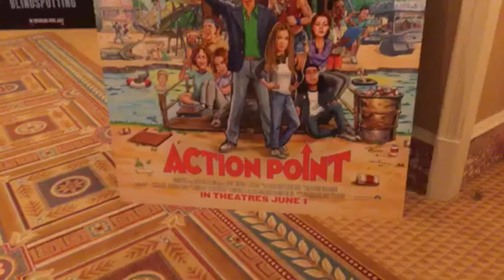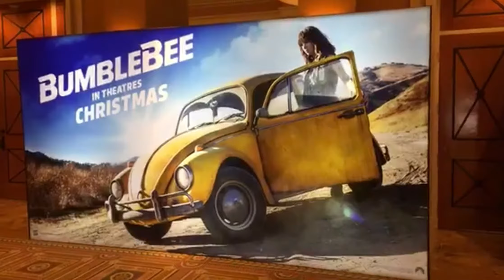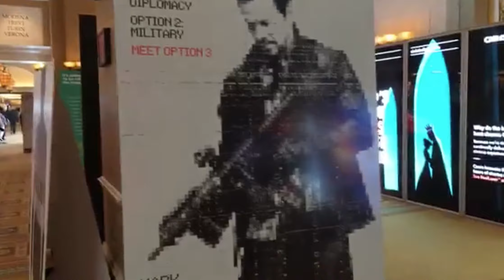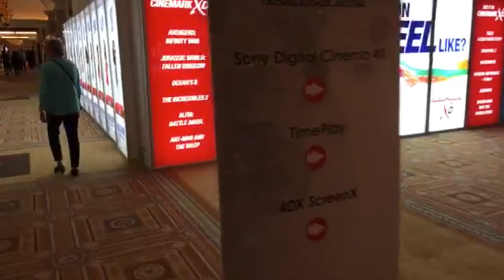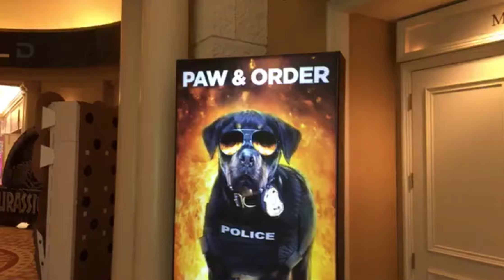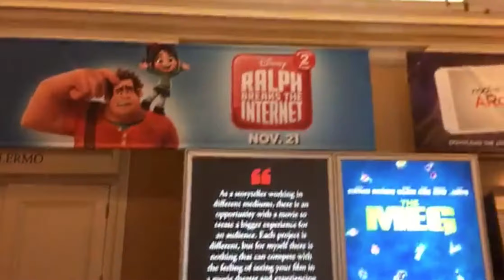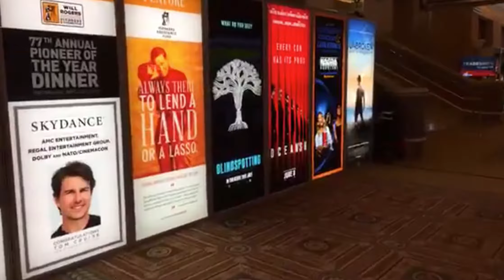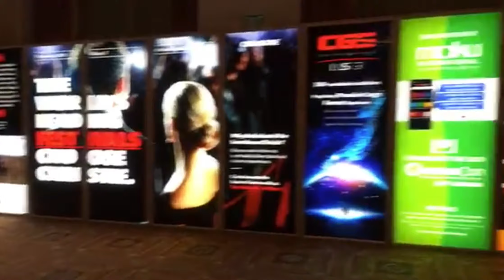CINEMACON, the largest and most important gathering of movie theater owners from around the world.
From exclusive Hollywood product presentations debuting a slate of upcoming films, to must-see premiere feature screenings, to the biggest stars, producers, and directors, CinemaCon will jumpstart the excitement and buzz that surrounds the summer season (and beyond) at the box office.
The CinemaCon schedule will be broad, diverse, educational and fun, and will feature the largest cinema trade show in the world. It will appeal to and attract all facets of the international motion picture theater industry—exhibition, distribution, marketing, publicity and advertising, internet and social media and of course, the theater equipment and concessions manufacturers and dealers who will showcase the latest technological advances and innovative concession offerings at the trade show, which is run in association with our partners at ICTA and NAC. As well, CinemaCon will once again incorporate a special day of programming geared just for the international marketplace,